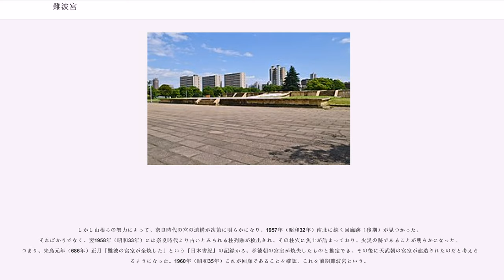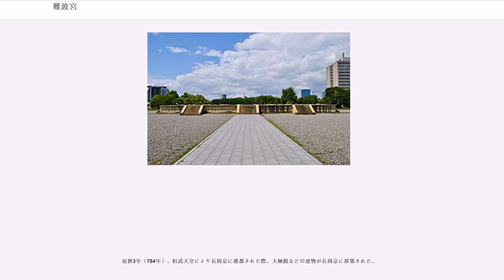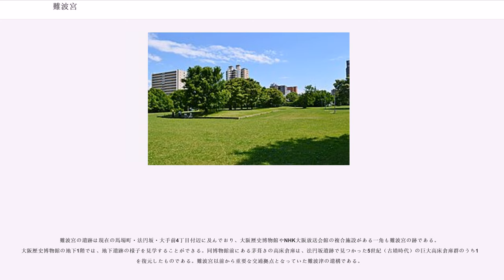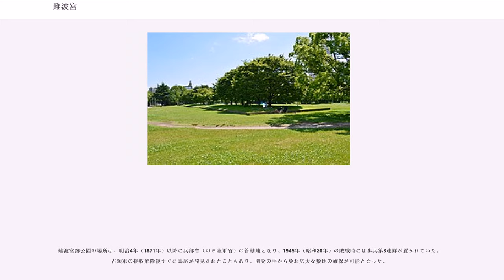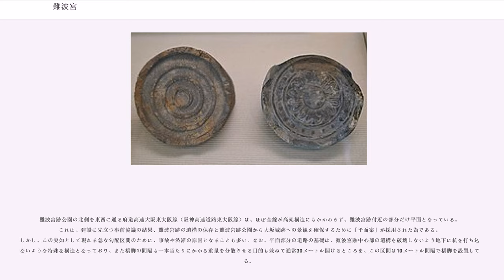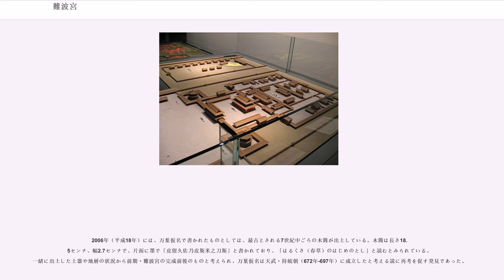難波宮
難波宮（なにわのみや）は、古墳時代、応神天皇の難波大隅宮や仁徳天皇の難波高津宮、欽明天皇の難波祝津宮。以来、飛鳥時代・奈良時代の難波（現在の大阪市中央区）にあった古代の宮殿、日本の首都であり都城。跡地は国の史跡に指定されている（指定名称は「難波宮跡 附 法円坂遺跡」）。

難波宮の存在は史書（『日本書紀』）には載っていたが、第二次世界大戦が終わるまでは所在地は不明なままであった。

1913年（大正2年）大阪城外堀南の法円坂で奈良時代のものと見られる数個の重圏文（じゅうけんもん）・蓮華文軒丸瓦（れんげもんのきまるがわら）が発見されていたが、ほとんどの人は省みず、山根徳太郎は注目したが、日本帝国陸軍が一帯を用地接収していたため、調査自体が不可能だった。1945年（昭和20年）、日本敗戦によって法円坂が陸軍用地から開放され、このとき初めて学術調査の機会が訪れた。

そこで山根を指導者とする難波宮址顕彰会が何度か予備調査を行い、1953年（昭和28年）同所付近から鴟尾（しび）を発見した。このことをきっかけに1954年（昭和29年）2月から山根らは第一次発掘を開始。しかし、大阪の都心部でビルや道路建設の合間を縫っての発掘・調査は困難を極め、初期の数次の調査では難波宮のあとなのかどうかがはっきりせず、学会はこれを「山根の宮だ」などと冷笑した。

しかし山根らの努力によって、奈良時代の宮の遺構が次第に明らかになり、1957年（昭和32年）南北に続く回廊跡（後期）が見つかった。そればかりでなく、翌1958年（昭和33年）には奈良時代より古いとみられる柱列跡が検出され、その柱穴に焦土が詰まっており、火災の跡であることが明らかになった。つまり、朱鳥元年（686年）正月「難波の宮室が全焼した」という『日本書紀』の記録から、孝徳朝の宮室が焼失したものと推定でき、その後に天武朝の宮室が建造されたのだと考えられるようになった。1960年（昭和35年）これが回廊であることを確認。これを前期難波宮という。

1961年（昭和36年）山根らの発掘により、聖武天皇時代の大極殿跡が発見され、その存在が確認された。これを後期難波宮という。山根は発見当時、「われ、幻の大極殿を見たり」という名言を残した。

乙巳の変（大化元年〈645年〉）ののち、孝徳天皇は難波（難波長柄豊崎宮）に遷都し、宮殿は白雉3年（652年）に完成した。

孝徳天皇を残し飛鳥（現在の奈良県）に戻っていた皇祖母尊（皇極天皇）は、天皇が没した後、斉明天皇元年1月3日（655年2月14日）に飛鳥板蓋宮で再び即位（重祚）し斉明天皇となった（『日本書紀』巻第廿六による）。

天武天皇12年（683年）には天武天皇が複都制の詔により、飛鳥とともに難波を都としたが、朱鳥元年（686年）正月に難波の宮室が全焼してしまった。

奈良時代の神亀3年（726年）に聖武天皇が藤原宇合を知造難波宮事に任命して難波京の造営に着手させ、平城京の副都とした。中国の技法である礎石建、瓦葺屋根の宮殿が造られた。

その後、聖武天皇は平城京から恭仁京へ遷都を行っているが、天平16年（744年）に入ると難波京への再遷都を考えるようになる。この年の閏1月11日、聖武天皇は行幸を名目に難波宮に入り、2月26日に難波京への遷都の詔が正式に発表された。もっとも、その2日前に聖武天皇は再々遷都を視野に入れて紫香楽宮に行幸しており、難波宮には元正上皇と左大臣橘諸兄が残された。このため、聖武天皇と元正上皇との間の政治的対立を想定する説や難波遷都は紫香楽宮の都城設備が完成するまでの一時的な措置であったとする説もある。

最終的に翌天平17年1月1日（745年2月6日）、難波京から紫香楽宮へ遷都が正式に発表された。難波遷都も紫香楽遷都も聖武天皇の意向であったと考えられ、短期間での方針変更が混乱を招いたと言えよう。

延暦3年（784年）、桓武天皇により長岡京に遷都された際、大極殿などの建物が長岡京に移築された。

現在、難波宮の跡地の一部は難波宮跡公園として整備されている。

難波宮の遺跡は現在の馬場町・法円坂・大手前4丁目付辺に及んでおり、大阪歴史博物館やNHK大阪放送会館の複合施設がある一角も難波宮の跡である。大阪歴史博物館の地下1階では、地下遺跡の様子を見学することができる。同博物館前にある...